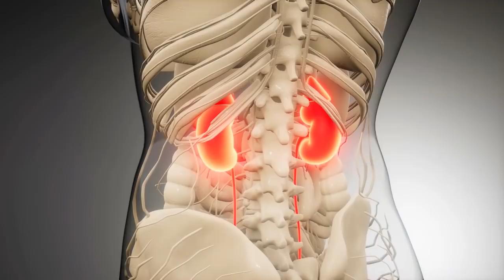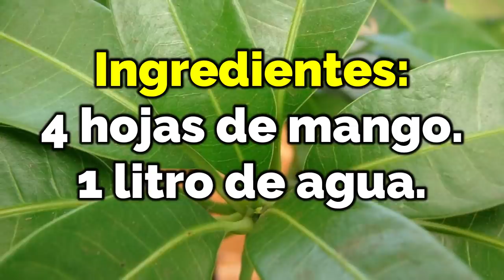Hojas de Mango ¡Poca Gente Conoce los beneficios de estas hojas! Y es 100 % Natural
Como hemos informado en videos anteriores, al mango se le atribuyen un sinfín de propiedades medicinales, ya que es rico en vitaminas A, C y E, magnesio y potasio, entre otros nutrientes. Sin embargo, no solo esta fruta es buena para nuestra salud, sino que también sus hojas tienen increíbles cualidades sanadoras.

Además, en muchas situaciones, la hoja de mango puede ser más efectiva que la misma fruta.

Si deseas mantener tu salud en buen estado por mucho tiempo con las hojas de mango puedes lograr mantenerte lejos de los medicos. Ellas contienen nutrientes muy importantes, y de igual forma, están compuestas por elementos terapéuticos y medicinales.

Estas hojas son ricas en vitamina C, B y A y también son ricas en varios otros nutrientes. Tiene poderosas propiedades antioxidantes, ya que tiene un alto contenido de flavonoides y fenoles.

Ahora conoce cuales son los beneficios del té de la hoja de mango, aprovecha toda esta información.

1 Elimina toxinas del cuerpo.

La hoja de mango puede acelerar la desintoxicación del cuerpo, la eliminación del exceso de agua y sodio, ayudando al hígado a eliminar las toxinas del cuerpo.

2 Elimina los cálculos renales.

Debido a las propiedades diuréticas, ayuda a eliminar los cálculos renales y los cálculos biliares.

3 Para tratar la diabetes.

La hoja de mango es muy útil para el tratamiento de la diabetes, ya que contiene taninos llamados antocianidinas, que ayudan en el tratamiento natural de la diabetes.

4 Lucha contra los parásitos.

La hoja de mango tiene la capacidad de combatir los parásitos, a través de sus propiedades antimicrobianas.

👉 ATENCIÓN: Este es un Video de Información. No Sustituye a un Especialista ni a Profesionales en Materia. Consulte Siempre su Médico.